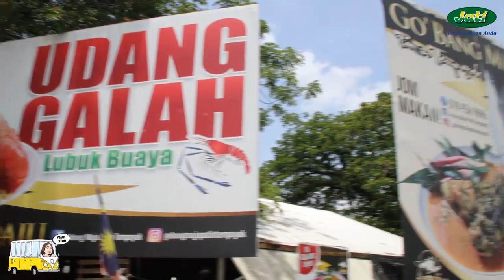Amazing Food Around Malaysia Season 1 Episode 5 - Go'Bang Maju Patin Tempoyak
One of the iconic food of Temerloh in Pahang is the Patin Tempoyak and this week we travel east from Kuala Lumpur to the quiant town beside the Pahang River to find the famous Go'Bang Maju Patin Tempoyak Restaurant.

Lets watch and see why people from all over the country will flock to this restaurant for their food.